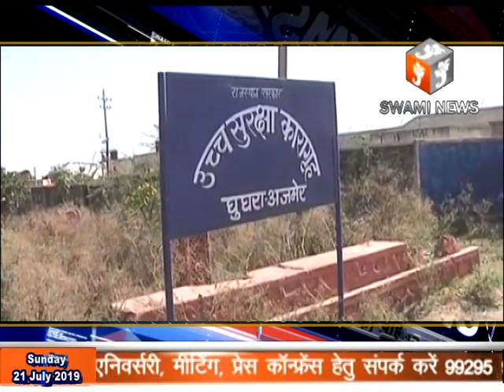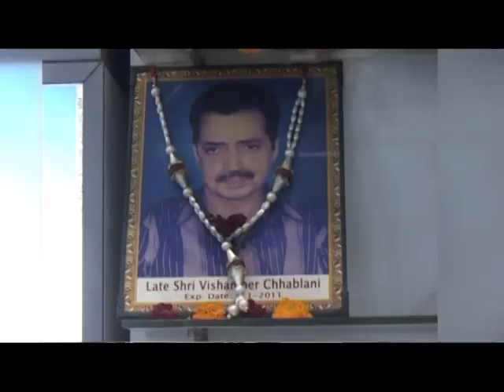अजमेर हाई सिक्योरिटी जेल में फिर मिले मोबाइल चार्जर